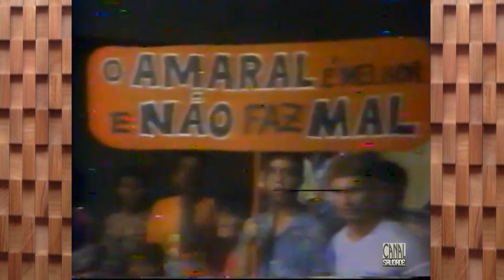TREM DA ALEGRIA - DONA FELICIDADE - EXIBIDO EM 1985